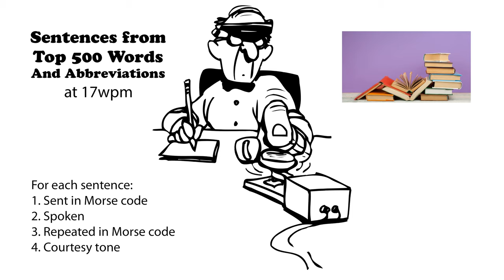Sentences from Top 500 Words and Abbreviations 17wpm